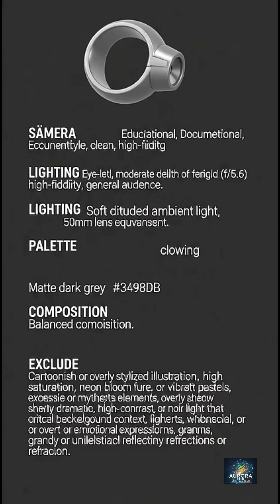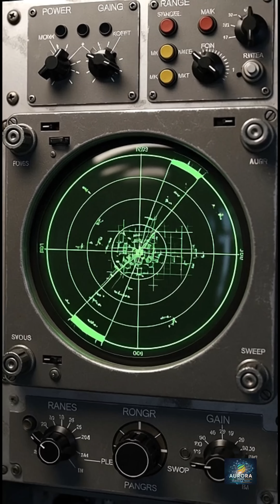Unlock the Invisible! How Radar Sees Through Darkness, Fog & Even Planets! (Science Explained)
Ever wondered how we can "see" through solid fog, the darkest night, or even map the hidden surface of Venus? 🌌 It's all thanks to Radar – an invisible superpower that extends our senses far beyond what our eyes can perceive!

In this fascinating 2-minute science short, we demystify the incredible technology behind Radar. Discover how it works by sending out invisible radio waves at the speed of light, bouncing off objects, and returning as "echoes" to reveal their distance and direction. Learn about the ingenious "Doppler effect" that allows radar to precisely measure an object's speed, from incoming aircraft to severe weather fronts.

Radar is silently safeguarding and informing us every day, from guiding planes safely through crowded skies and predicting storms, to making self-driving cars smarter by detecting obstacles. But the journey doesn't stop here! We'll peek into the mind-blowing future of this technology, exploring "Quantum Radar" for unprecedented precision and "AI-powered" systems that promise to revolutionize how we understand our world.

Join us to uncover the unseen guardian at work! You'll never look at a weather forecast or a modern car the same way again.

🔔 Don't miss out on more mind-blowing science & tech explained!